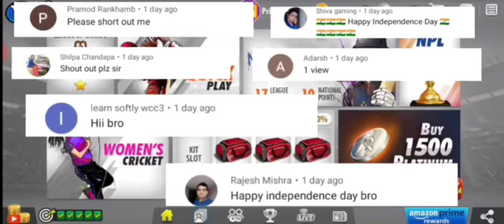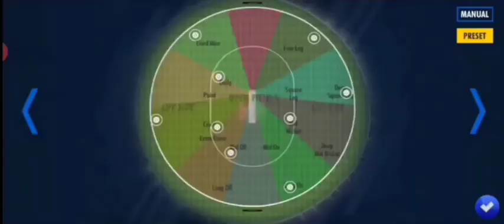Wcc3 my carrer mode best bowling trick 6 balls 6 wickets ll Wcc3 carrer mode bowling trick ll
Hi guys in this video I have told how to take 6 balls 6 wickets in Wcc3 by this trick you can take 10 balls 10 wickets in Wcc3